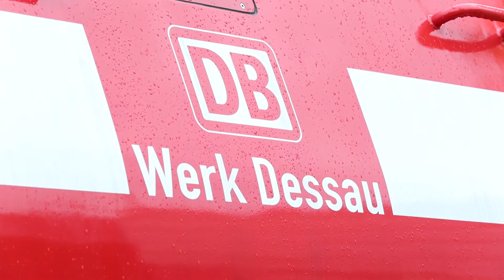DB Fahrzeuginstandhaltung GmbH Dessau - Unterwegs mit Reiner Haseloff (3)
Ministerpräsident Haseloff besucht DB-Werk Dessau

Das Werk in Dessau-Roßlau ist mit rund 1.300 Beschäftigten das größte von insgesamt acht Instandhaltungswerken des DB-Konzerns. Es dient der Revision und Instandhaltung von Elektrolokomotiven und deren Komponenten. Zusätzlich erfolgen Umbau- und Modernisierungsarbeiten. Das Werk kann auf eine 85-jährige Geschichte zurückblicken.